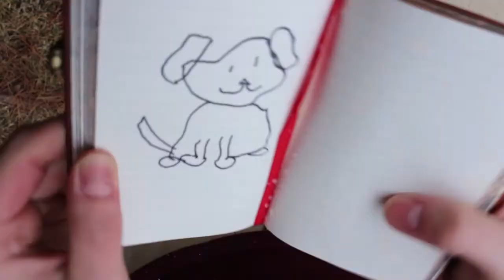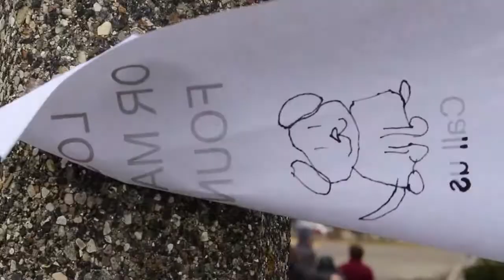Lost, Or, Maybe Found